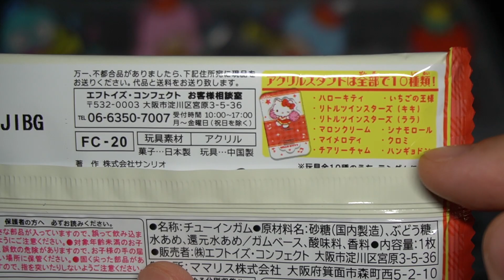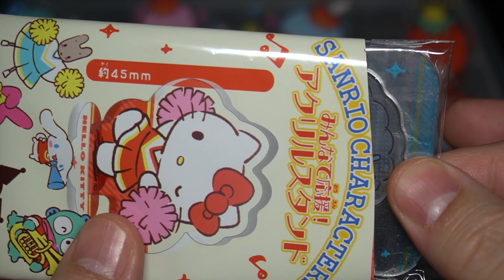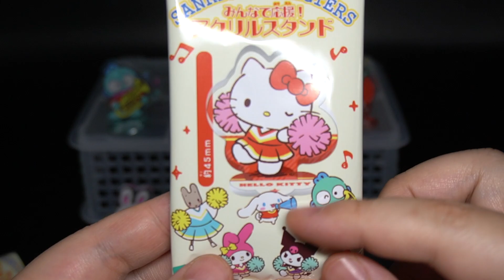あと4種でコンプ！SANRIO CHARACTERS みんなで応援！アクリルスタンド レビュー【サンリオ】パート５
グッズ販売